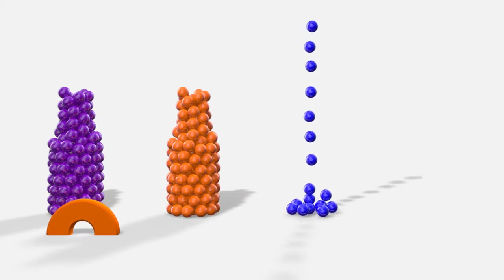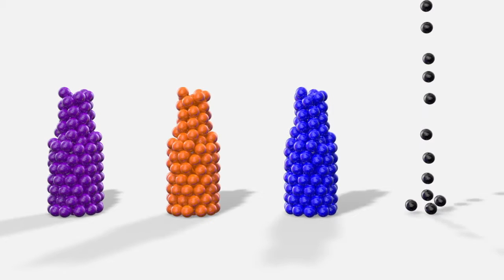Learn colors with Monster Garage Car Toys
Kids Adventure Corner!
A collection of fun and educational videos for children!

00:00 - Learn colors with Monster Garage Car Toys
00:31 - Learn Colors with Disney Cars MCQUEEN Truck
00:58 - Learn Colors with Animal Toys for Children
01:39 - Learn Colors with Car Transporter Cars Toys
03:30 - Learn Colors with Spiderman Surprise Eggs
04:55 - Learning Colors for Kids with Car Toys
06:36 - Colors for Children to Learn with Soft Ice Cream
08:19 - Learn Colors with 3D Balls
10:55 - Learn Colors wtih Gumball For kids